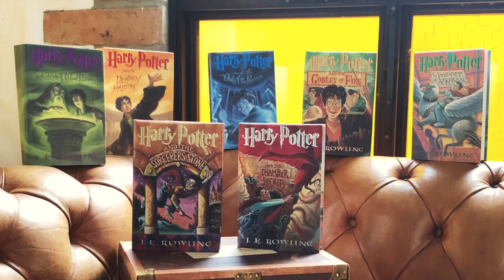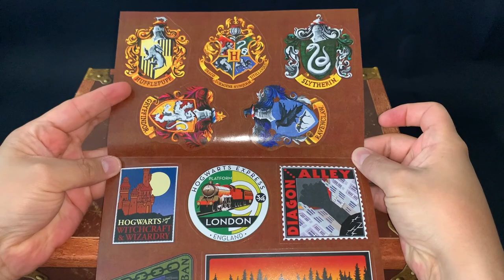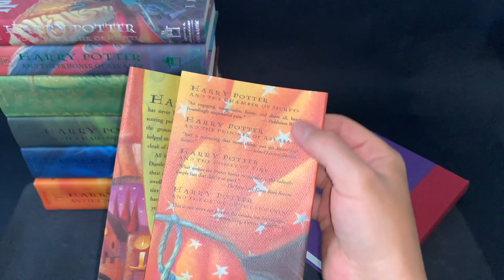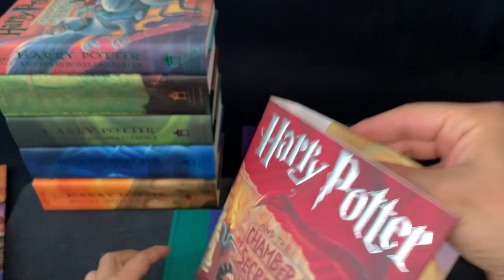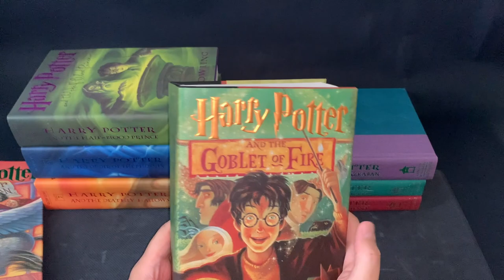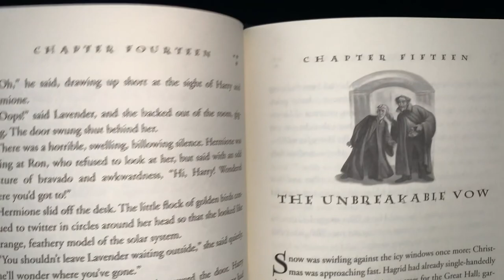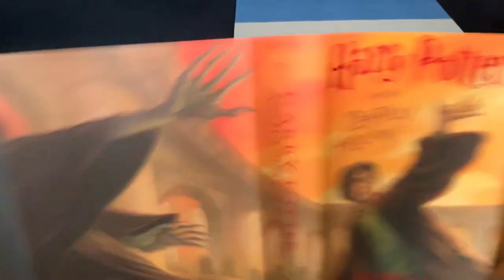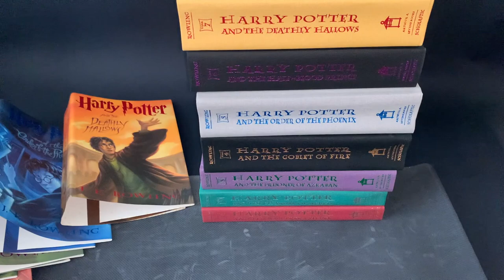Edition Review/Revisión de Edición 🔍🐉 |Harry Potter Boxed Set | El Dragón de Papel